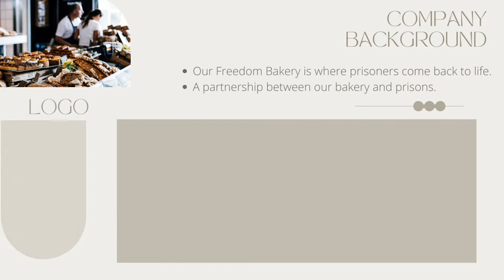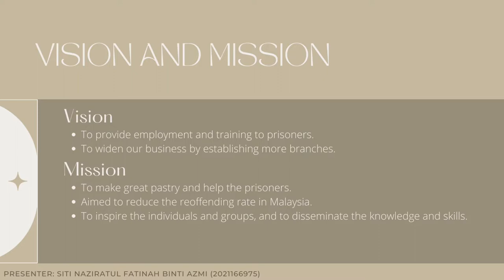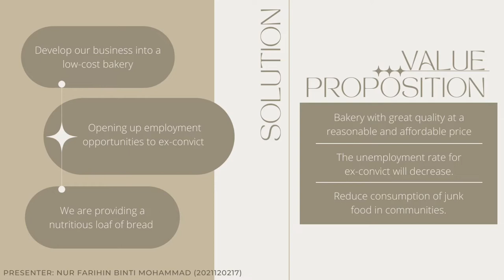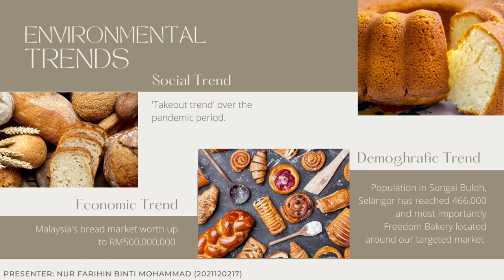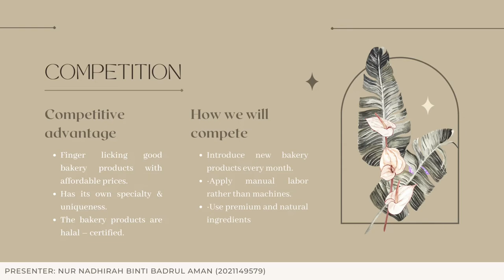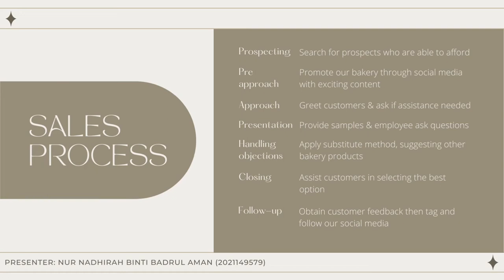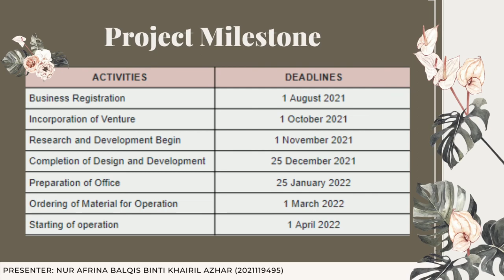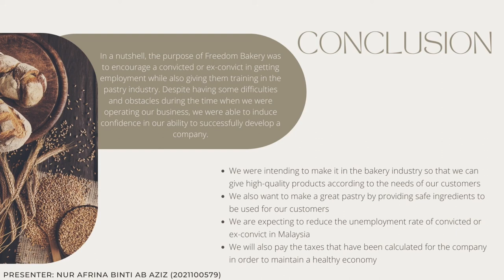MAC2204C FREEDOM BAKERY C03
ENT530 Business Plan Video Presentation

GROUP MEMBERS:
1. Nur Nadhirah Binti Badrul Aman (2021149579 - General Manager)
2. Siti Naziratul Fatinah Binti Azmi (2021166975 - Administration Manager)
3. Nur Afrina Balqis Binti Khairil Azhar (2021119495 - Marketing Manager)
4. Nur Farihin Binti Mohammad (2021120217 - Operational Manager)
5. Nur Afrina Binti Ab Aziz  (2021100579 - Financial Manager)

LECTURER NAME: MADAM SITI NAZIRAH BINTI OMAR